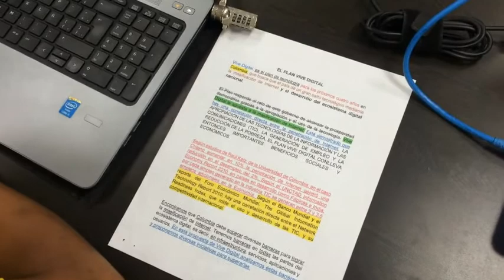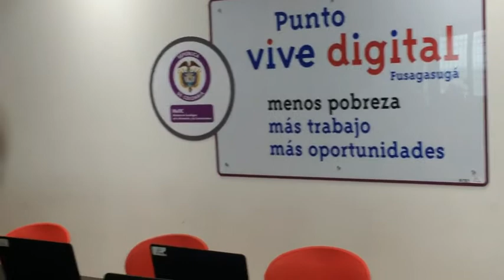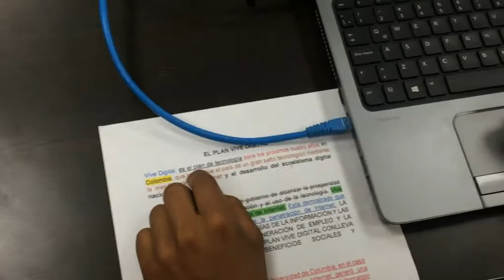Punto Vive Digital de Fusagasugá, escenario de aprendizaje para todos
Sebastian Turmequé  tiene 21 años y es uno de los usuarios más activos del Punto Vive Digital de Fusagasugá. Su más grande motivación es aprender, por eso va todos los días al Punto en compañía de su abuela, lo cual le ha permitido mejorar significativamente sus problemas cognitivos.